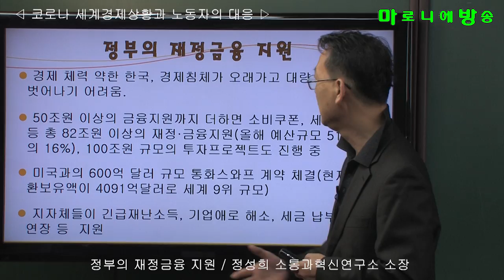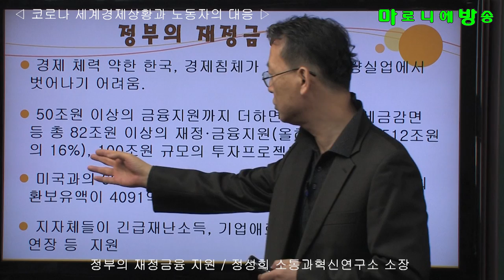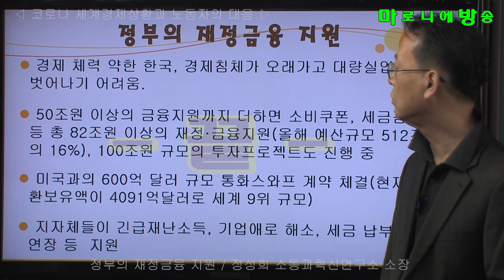[소통과혁신] 코로나19, 정부의 재정금융 지원 / 코로나 세계경제상황과 노동자의 대응 -정성희 소통과혁신연구소 소장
경제 체력 약한 한국, 경제침체가 오래가고 대량실업에서 벗어나기 어려움.

 50조원 이상의 금융지원까지 더하면 소비쿠폰, 세금감면 등 총 82조원 이상의 재정·금융지원(올해 예산규모 512조원의 16%), 100조원 규모의 투자프로젝트도 진행 중

 미국과의 600억 달러 규모 통화스와프 계약 체결(현재 외환보유액이 4091억달러로 세계 9위 규모)

 지자체들이 긴급재난소득, 기업애로 해소, 세금 납부기한 연장 등  지원